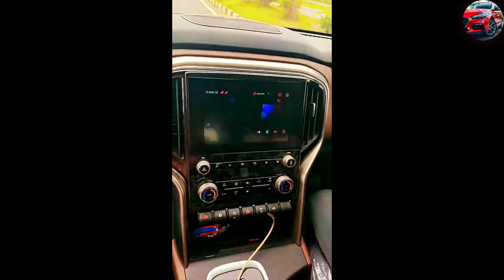Scorpio 2022 Full Interior | Mahindra scorpio-n Interior revealed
Scorpio 2022 Full Interior | Mahindra scorpio-n Interior revealed | Scorpio n interior | Scorpio-n @Mahindra

In this video I will Show You Scorpio-n Full interior, So Wacth this video till end.